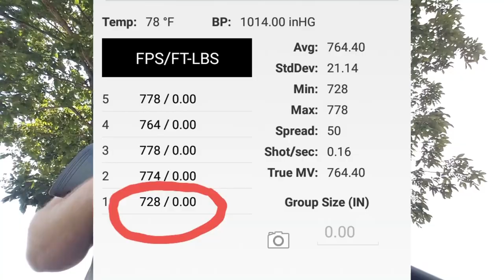PCP Airgun NOT Shooting Good? Here's Why...3 Tips YOU have to try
Air Venturi Avenger
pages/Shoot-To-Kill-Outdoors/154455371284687